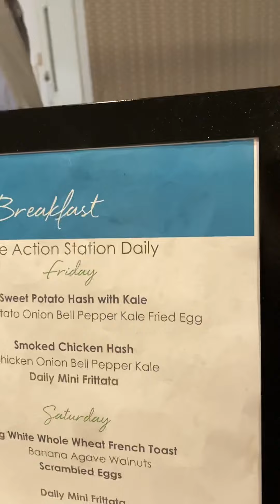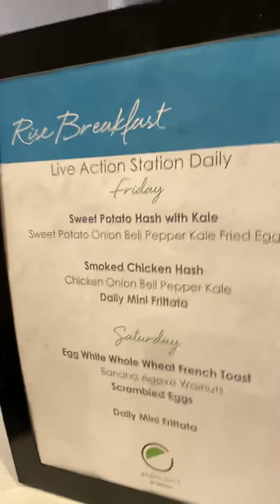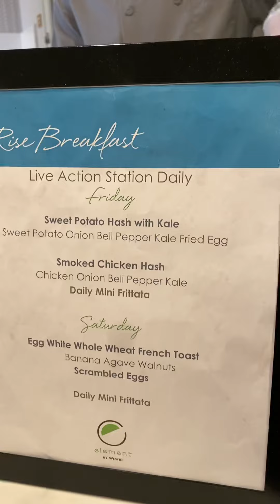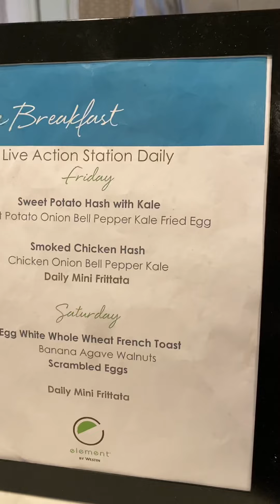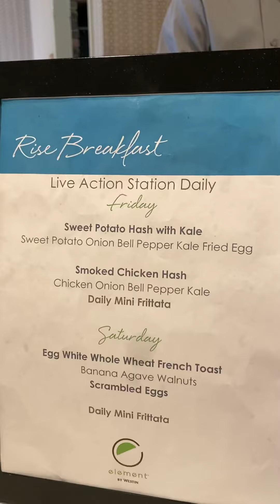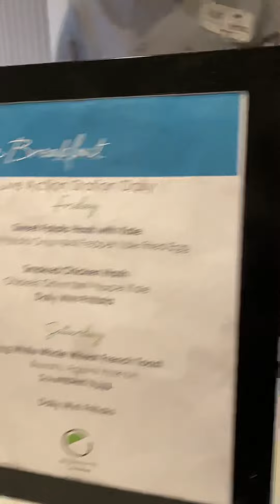BREAKFAST @ The Element Hotel Toronto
Mangan tana😋